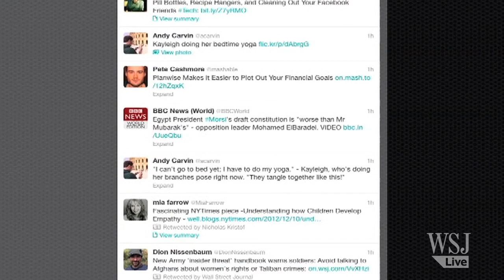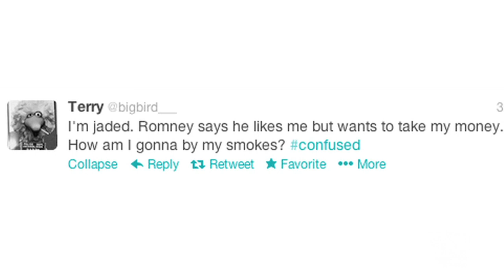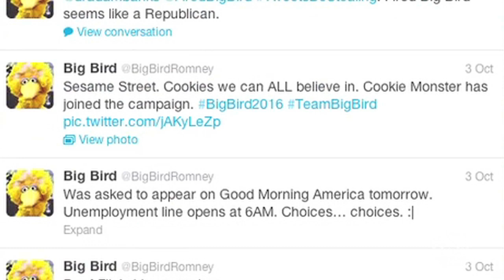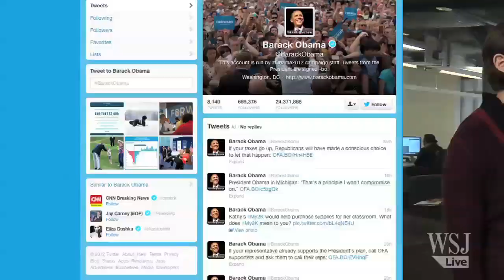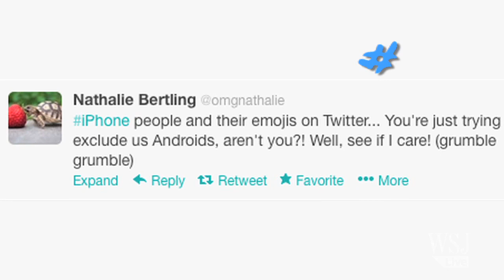The Top Twitter Moments of 2012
What were the top Twitter stories of the year and who sent out the most retweeted message? WSJ's Monika Vosough went to Twitter's headquarters in San Francisco to find out what the social network's data says. (Photo: Getty Images)